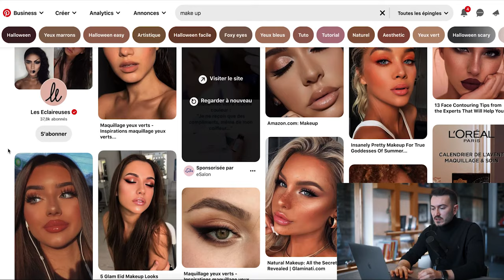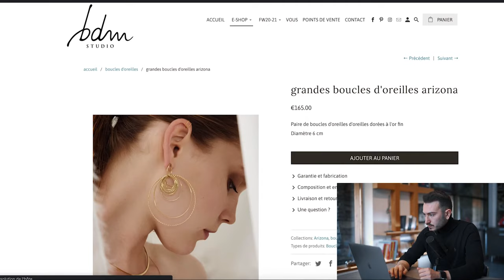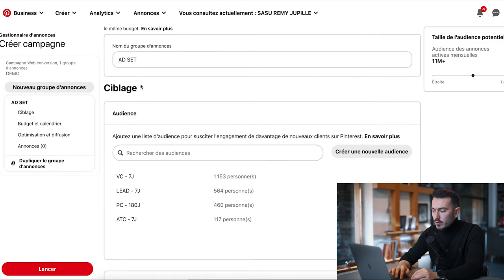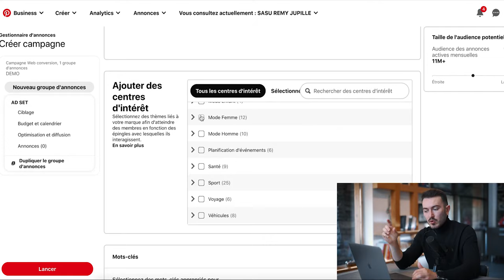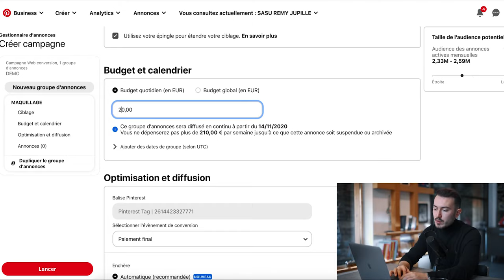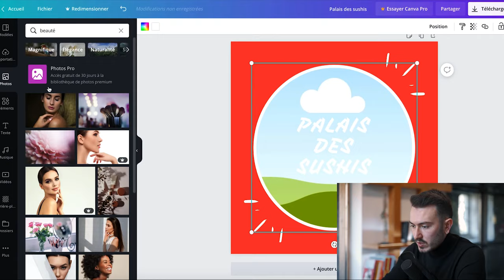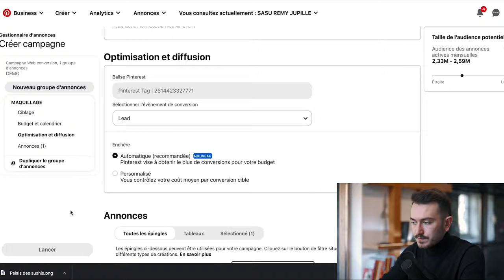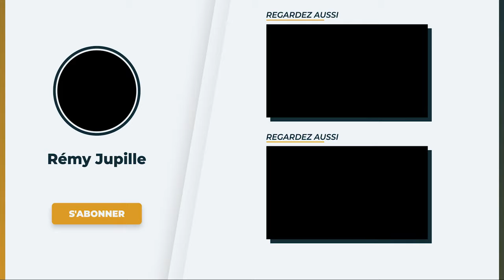Création d'une campagne pinterest ads de A à Z (partage d'écran)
Apprenez à créer une campagne Pinterest ads étape par étape

FORMATIONS ▬▬▬▬▬▬▬▬▬▬▬▬▬▬▬▬▬▬▬▬▬▬▬▬▬▬▬

MES OUTILS ▬▬▬▬▬▬▬▬▬▬▬▬▬▬▬▬▬▬▬▬▬▬▬▬▬▬▬▬

Vous voulez attirer du trafic sur votre business en ligne ? Votre Business Manager Facebook a été bloqué ?

Avez-vous déjà pensé à Pinterest Ads ? Les Ads sur Pinterest sont encore une solution peu connue mais pourtant très efficaces tout en étant très peu coûteuses pour votre entreprise.

Si vous n'avez jamais utilisé Pinterest Ads, cette vidéo est pour vous ! Et vous devriez vraiment commencer à l'utiliser en 2021 tant que la plateforme n'est pas encore trop connue.

Pinterest Ads convient à tous les types de business, aussi bien la vente de produits digitaux que la vente de produits physiques sur des boutiques en ligne de type Shopify.

J'ai personnellement pu dépenser des milliers d'euros sur Pinterest Ads, et j'ai pu parlé au téléphone avec des experts de Pinterest Ads afin de connaître le plus possible cette nouvelle plateforme de publicité. Je peux vous dire que en 2021 Pinterest Ads a plus de potential que Facebooks Ads ou toute autre plateforme !

Dans cette vidéo inédite et exclusive, je vous montre comment créer et optimiser une publicité sur Pinterest tout en ciblant la bonne audience.

CHAPITRES
0:00 Introduction
01:27 Exemple de publicité
04:06 Le Pixel
04:44 Configurer une campagne
06:31 Cibler vos campagnes
12:42 Créer une annonce
16:44 Conclusion

AUTRES RESSOURCES  ▬▬▬▬▬▬▬▬▬▬▬▬▬▬▬▬▬▬▬▬